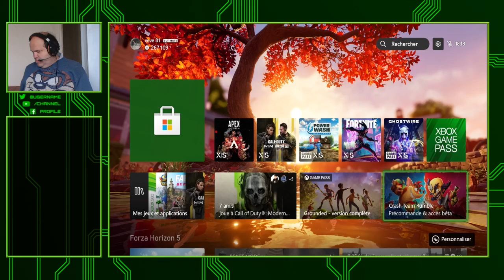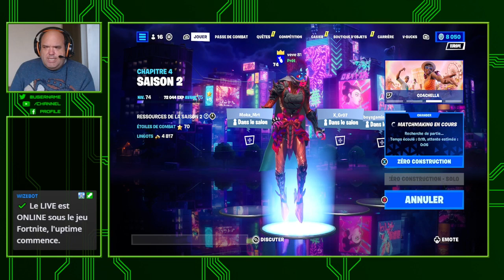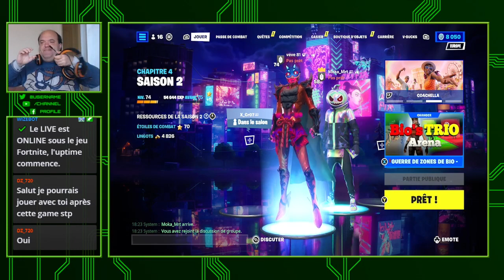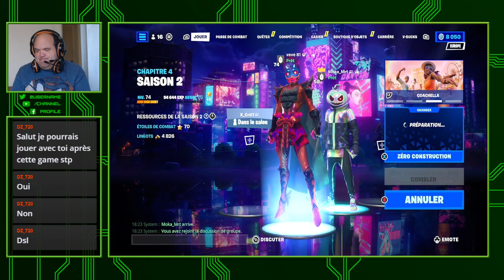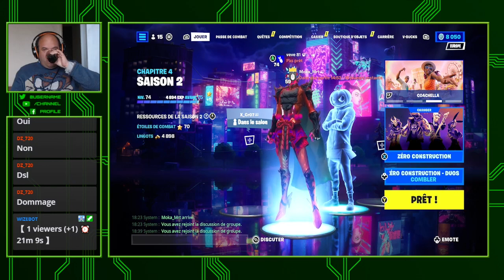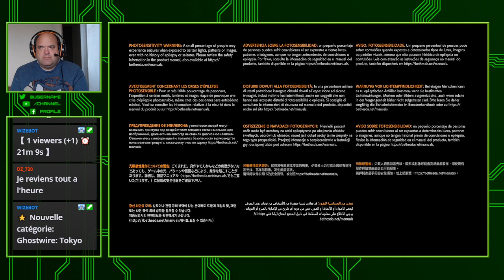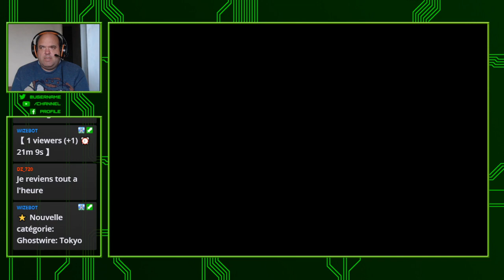🔴 [ X Box Serie S FR ] 🔴 Fornite , Ghostwire: Tokyo